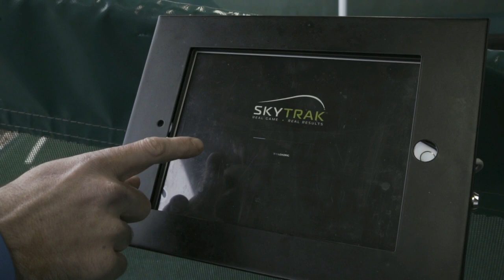Sky Trak Bay at Hagley GC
An introductory video to the brilliant Sky Trak launch monitor bays here at Hagley GC.